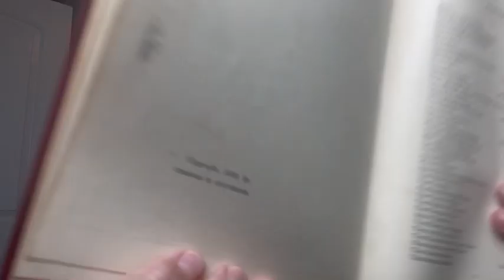~DEEP CLEANING MOTIVATION ~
Hey y’all! I hope you’re ready for some more cleaning motivation! This is a continuation from Wednesday. I finally got our master bathroom deep cleaned. I dreaded the tub and shower but it’s all done now. I did spare you watching me clean the toilet. I know some don’t like to see that but it was also scrubbed and cleaned.

I pop back on the next day and share my Thursday with you. It was a slow n easy day due to me hurting from all the cleaning but I do have a couple items to show you that I purchased from the thrift store….😬

I hope you enjoy this video. Thank you so much for hanging out with me!

XOXO,
Donna